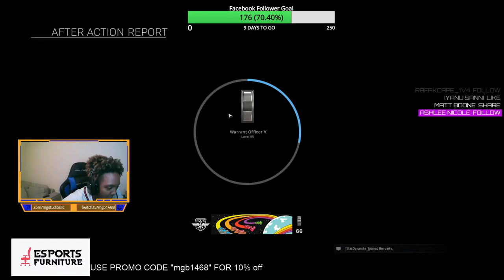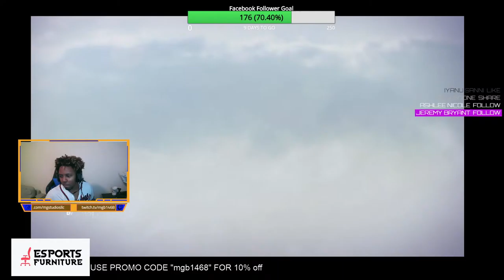🏥Covid 19 Relief Childrens Hospital of King's Daughters Fundraising Event ! 🙏🏾 LIKE / SHARE / FOLLOW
🏥Covid 19 Relief Childrens Hospital of King's Daughters Fundraising Event ! 🙏🏾 ALL donations are to go to link provided in benefit to CHKD. Link provided below.

Stars Help us grow the best !⭐️⭐️⭐️